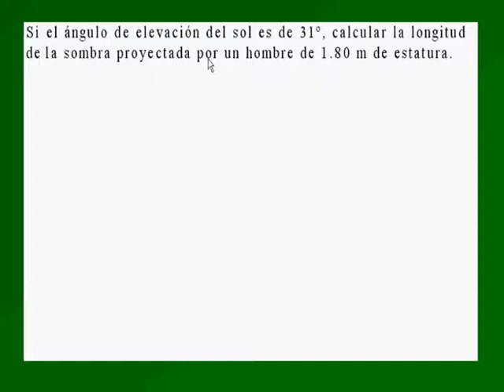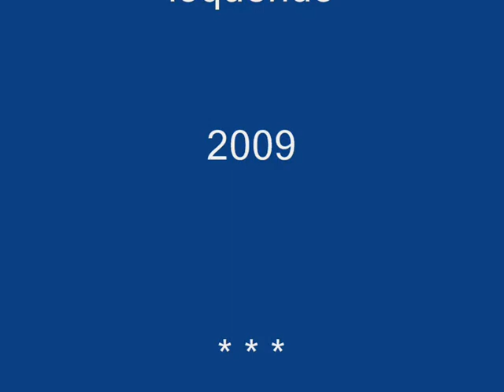Problema de aplicación de razones trigonométricas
Mediante un ejemplo se ilustra la manera de aplicar la trigonometría a problemas prácticos.